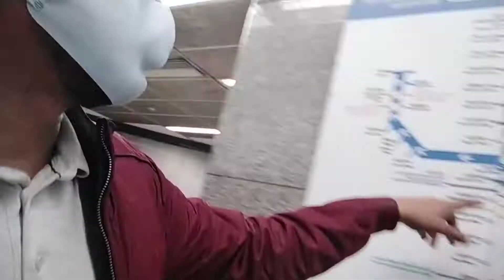Confusing Delhi Metro | Running Late to catch the train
Confusing Delhi Metro
Running Late to catch the train

Ajitesh Raghuwanshi Vlogs